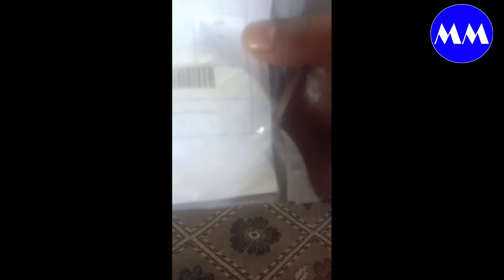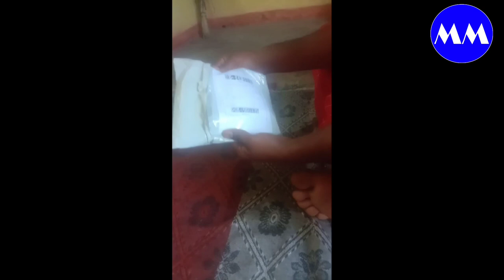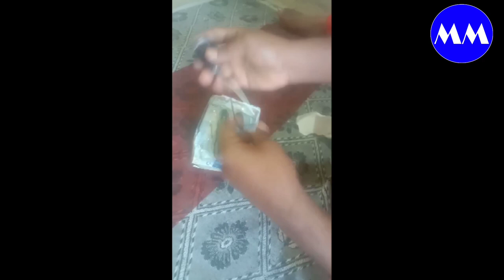real_or_fake shopping shopee shopee_th shopeereview 16/01/2022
friends,
aaj ki video mein Ham Shop se ki Gai shopping ko unboxing karna dekhenge friends Main ismein Ek mobile screen cleaner aur two wheeler bike ke indicator light bulb hai jismein Se Mujhe donon hi product barabar Nahin mile friends indicator like mein jo hai ek you handle wala light Hai vah broken hai use replace karne ka video Bhi Main Banaunga shopee per shopping karne ke bad Ham Kis Tarah Se replace kar sakte hain product vah Mein Agali video mein bataunga two friends aap ka experience kaisa raha shoppy app ke sath aap mujhe comment Jarur kar dijiye.

आपके सुझाव मेरे लिए महत्वपूर्ण है कृपया सुझाव दें.

विवरण.